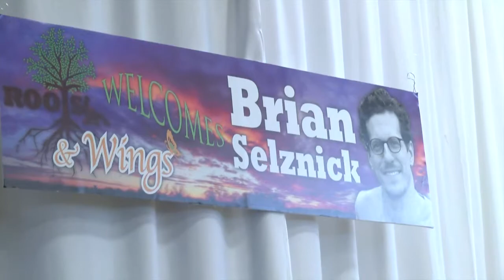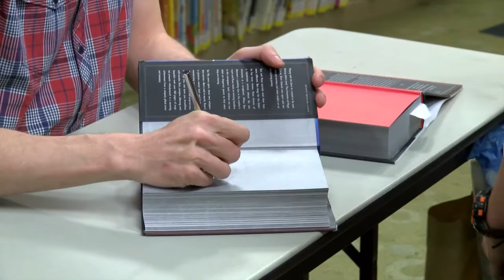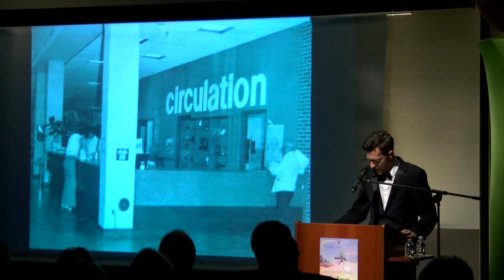EBPL Roots & Wings : Brian Selznick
🔵 East Brunswick Public Library held the first annual Roots & Wings Fundraiser as children's author/illustrator, and EB native, Brian Selznick, was honored at the event. Produced by EBTV at the EBPL.